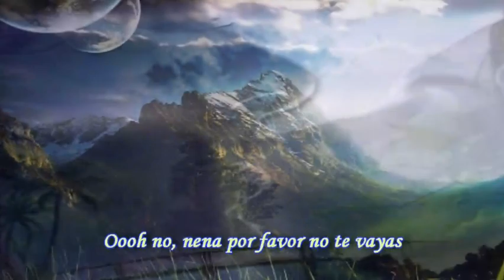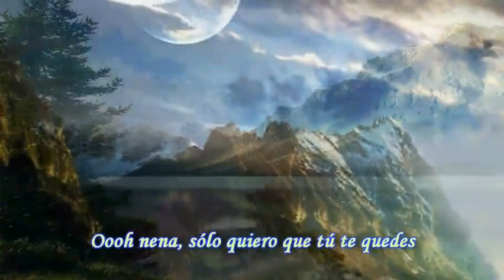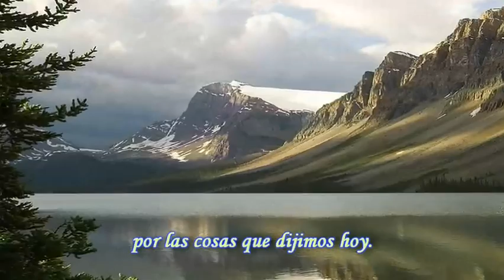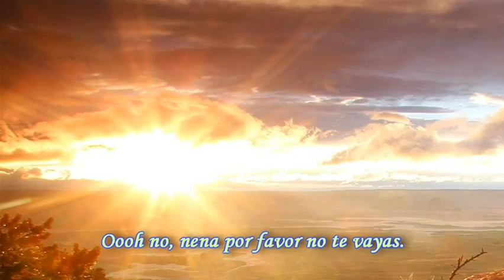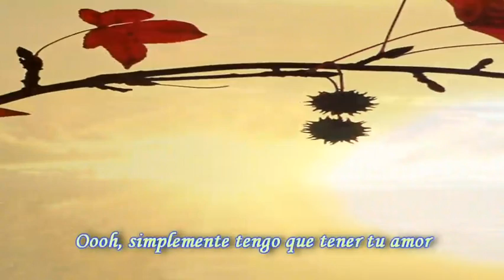IF YOU LEAVE ME NOW CHICAGO CHICAGO X (1976)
Chicago es, junto con Blood, Sweat & Tears (BS&T), la banda más representativa de lo que se dio en llamar Jazz Rock. Se fundó en la ciudad de su mismo nombre, en 1967, aunque inicialmente se denominó "Chicago Transit Authority", nombre que debieron recortar por problemas jurídicos con el ayuntamiento de la ciudad. El grupo permanece activo en la actualidad.
La banda estuvo integrada, inicialmente, por Lee Loughnane (trompeta), James Pankow (trombón), Walter Parazaider (saxos, flauta), Robert Lamm (voz, piano, órgano), Terry Kath (guitarra, voz), Peter Cetera (bajo, voz) y Danny Seraphine (batería, percusión). Al contrario que BS&T, Chicago mantuvo esta formación bastante estable, a lo largo de su historia. El grupo se formó en el invierno de 1967, a partir del núcleo de la banda de Kath, Parazaider y Seraphine, que se llamaba The Missing Links, durante una jam session en la Universidad DePaul, cuando se les unieron en el escenario Pankow y Loughnane. El nuevo grupo se llamó The Big Thing, y se completó poco después con Cetera y Lam. Fue éste quien embarcó a la banda en una gira a Los Ángeles, donde, ya bajo el nombre de Chicago Transit Authority, cosecharon un inesperado éxito.
El primer álbum apareció bajo el nombre del propio grupo, Chicago Transit Authority (Columbia, 1969) y se trató de un disco doble. Algunos de los cortes incluidos en este primer álbum doble son esenciales en el sonido del rock americano de finales de esa década: el progresivo y, como se decía entonces, underground I'm a man; la electrizante Free form guitar; temas robustos y sólidos, como Introduction; verdaderas joyas pop como Does anybody really know what time it is? o Beginnings, con su set final de percusión.[1] El álbum tuvo un impacto mediático enorme y logró índices de venta suficientes en todo el mundo, como para que el grupo realizara una primera gira por Europa, en otoño de 1969
Un año más tarde, la banda publicó su segundo álbum doble, bajo el título de Chicago II (1970). Este nuevo disco contenía varios hits, como 25 or 6 to 4, y algunas de sus obras maestras: La suite Ballet for a girl in Buchanan, en siete partes, o el tema Poem for the people. También incluyó una hermosa composición de música contemporánea, compuesta por Terry Kath y orquestada por Peter Matz, llamada Prelude / Mourning; además de algunos buenos temas pop, como Where do we go from here?.
El tercer disco, también doble, llamado, por supuesto, Chicago III (1971), abundó en la misma línea que el anterior, y tiene también un buen nivel creativo, aunque es inferior a los dos anteriores. Incluyó también tres suites, entre las que destaca la poderosa An hour in the shower, cantada por Kath. No hubo, en este caso, ningún superhit, aunque el disco logró muy buenas ventas.
La publicación de un cuádruple álbum en directo, Chicago IV (1971), que no aportó realmente nada a su discografía. Su época de oro musicalmente hablando, pareció claramente concluida con el disco Chicago V (1972) que, aún cuando contenía algunos buenos temas (Dialogue, A hit by Varese...) y algún hit remarcable (Saturday in the park), carecía ya del nivel creativo de los tres primeros. Sin embargo, fue el primero de sus discos en alcanzar el nº1 en EEUU, y el comienzo de una racha que duró hasta el undécimo disco. Ese mismo año, se publicó otro álbum en directo, Live in Japan (1972).
El grupo se había reforzado con un percusionista, Laudir de Oliveira, que ya había colaborado con ellos en algunas giras, y la producción seguía en manos de Guercio, pero su música fue perdiendo fuelle creativo, lo que no obstó para que mantuvieran un considerable éxito comercial, especialmente con su álbum Chicago X (1976), que contenía su más conocido hit: If you leave me now, una hermosa balada, cantada por Cetera, que fue un éxito a nivel mundial y motivó una nueva gira por Europa.